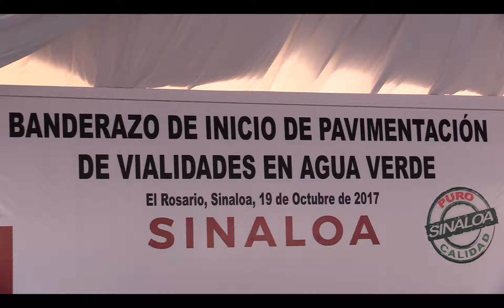REEL BANDERAZO INICIO PAVIMENTACIÓN AGUA VERDE EL ROSARIO